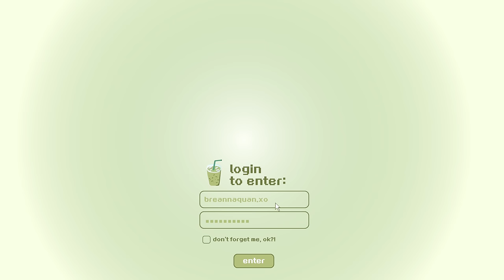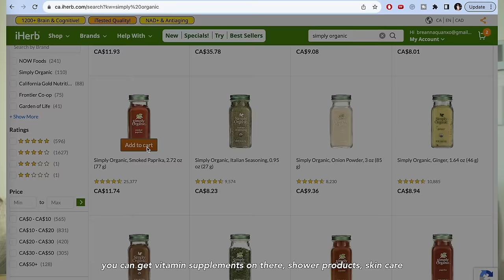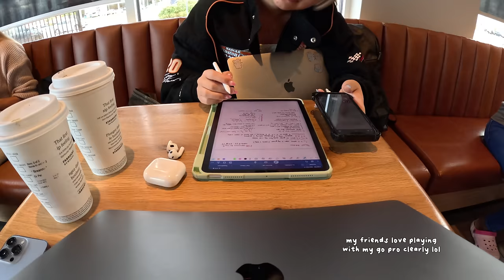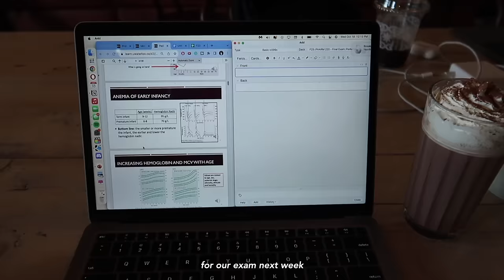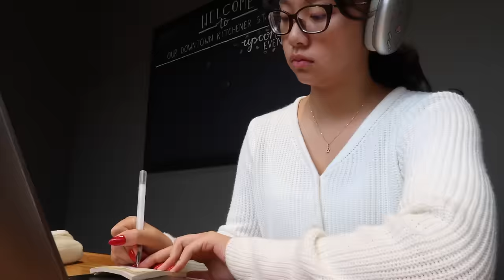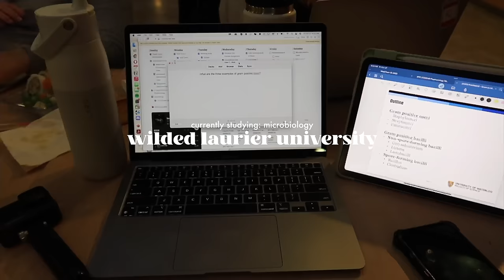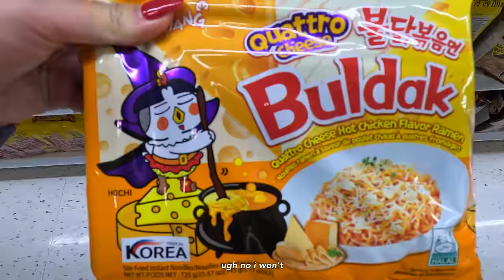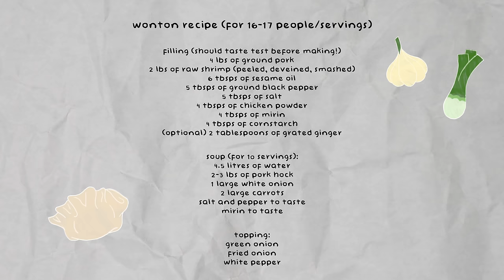STUDY VLOG | a PRODUCTIVE UNI WEEK in my life: studying on campus, student meals & daily life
Hello Friends!

welcome to this week's studyvlog during the midpoint of my 2A semester of pharmacy school!!

New and returning customers will get a discount OFF their iHerb order with no minimum purchase by clicking

Products Mentioned:
Simply Organic, Crushed Red Pepper, 1.59 oz (45 g)

Simply Organic, Garlic 'N Herb, 3.10 oz (88 g)

Simply Organic, Lemon Pepper, 3.17 oz (90 g)
Pepper, 1.59 oz (45 g)

✩ STUDY VLOG | VERY productive days in my life | cramming a month of work, how i take notes & books ☁️
✩ STUDY VLOG | the MOST productive days in my life | finals week vlog, lots of note taking & more